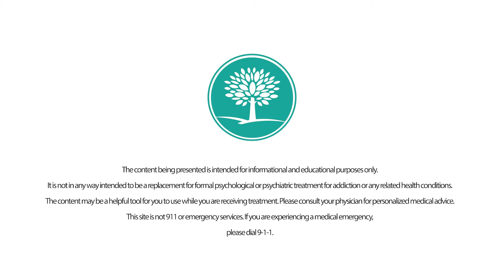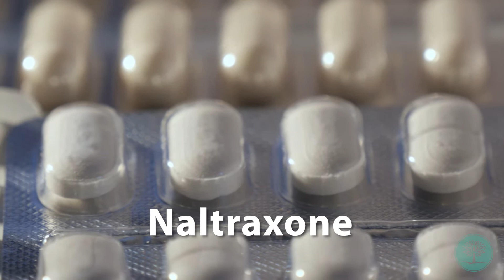Medication Assisted Therapies for Opioid Use Disorder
There are many therapies available if you have opioid use disorder (OUD), including several different approved medications. Use this guide to learn about medication-assisted therapies (MAT) for OUD, and get familiar with some of the benefits and side effects. Learning more can empower you to have a conversation with your health care provider about MAT.